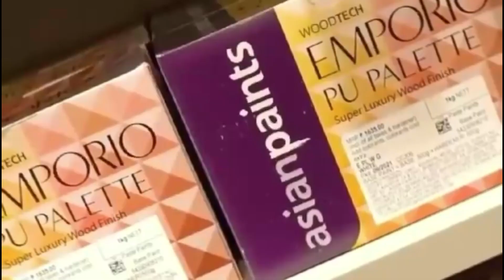शस्त्र पूजन हिंदूवादी संगठनों ने सनातन संस्कृति के विरासत को बचाएं रखने के लिए किया जागरूक